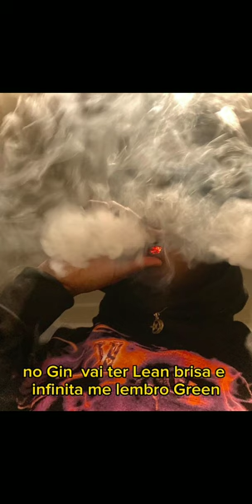LITTLEPORTELA - Coisas Leves 🧠🦅 (light things)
trap,
trap 2023,
trap the fato,
trap br,
trap lore ross,
trap queen,
trap music,
trapped in the closet,
trap nation,
trap beat,
trapped in the closet 1-33,
trap rj,
trap house,
trap geek,
trap caleb,
trap anthem,
trap adventure 2,
trap anthem mc virgin,
trap adventure 2 speedrun,
trap adventure,
trap anthem original song,
trap addict,
trap anthem lyrics,
trap argentino,
trap and bass,
a trap with no return,
a trap for team cid bangla,
a trap for team cid 2,
a trapezoid is not a dinosaur read aloud,
a trap for team cid bangla part 1,
a trappy christmas,
a trap is sprung ff7 remake,
a trap to grab a stalker part 2 crime patrol,
a trapdoor spider,
a trapped hero,
trap brasil,
trap beat instrumental,
trap base rust,
trap bunnies song,
trap bar deadlift,
trap beats 2023,
trap bbn,
trap beats 2022,
trap back jumpin,
trap base,
b trap type beat (eier release),
b trap type beat (rules release),
b trap type beat (blinds release),
b trap type beat (alluring release),
b trap song,
b trap sgl,
b trap type beat (bending release),
b trap type beat (swayze release),
b trap type beat (music release),
b trap thar ya,
trap city,
trap christmas music,
trap cardio,
trap corridos,
trap christmas,
trap city remix,
trap capos,
trap cristiano,
trap city christmas,
trap christmas songs,
c trap for hogs,
c trapper,
c trap lumicks,
c trap plumbing,
c trap the cat,
c trap sigint,
c trap signal,
c trap toilet,
christmas trap music,
cheese in the trap,
trap de bandido,
trap dickey,
trap door 24s shell cases on the floor,
trap drum kit,
trap dancehall,
trap door,
trap drill type beat,
trapdoor spider,
trap dancehall instrumental,
trap docks,
d trap preston,
d trap plumbing,
dark trap,
diy mouse trap,
deb smikle thirst trap,
dope anthem trap,
denefu trap song,
death trap,
trap exercises,
trap edm,
trap envy,
trap exercises with dumbbells,
trap ep 1 eng sub,
trap en español,
trap en ingles,
trap edm mix,
trap exercises for mass,
trap emotional type beat,
è trap,
e trapez,
etrapez całki,
e trapo,
etrapez pochodne,
è trap tony effe,
e trap com beijo,
etrapez macierze,
e trapanarella,
e trapez logika,
trap funk,
trap funk type beat,
trap flava boowop,
trap fashion big scarr,
trap fray,
trap freestyle type beat,
trap for you eve,
trap for you,
trap flow,
trap fashion,
f traps,
f trap plumbing,
fetty wap trap queen,
fish trap,
fruit fly trap,
fly trap,
fish trap malayalam,
finger trap,
fish trap in tamil,
fast trap beat,
trap girl kevin gates lyrics,
trap glove slap battles,
trap god,
trap girl,
trap god 2,
trap god gucci mane,
trap geek reaction,
trap gospel,
trap goddess shawty higher learning,
trap greek,
g trap mofak,
g trapper,
g trap beat,
g trap type beat,
g trap mosquito killer,
g trap mosquito killer review,
g trap jogja,
g trap 2.0 mosquito killer,
g trap forbes marshall,
g tape,
trap house 3,
trap house anthem,
trap house jelly roll,
trap house tory lanez,
trap house gucci mane,
trap house kitchen,
trap house 03 greedo,
trap hard type beat,
trap house latino,
trap house songs,
h trap chess,
h trap for horse flies,
h trap by bite-lite,
honey trap,
hard trap beat,
how to get trap glove in slap battles,
homemade rat trap,
how to trap a mouse,
how to trap a bird,
house trap,
trap instrumental,
trap in the closet 1- 22,
trap instrumental beats,
trap in the closet,
trap in the closet 1-37 full movie,
trap in my mind,
trap in minecraft,
trap instrumental 2021,
i trapped every mob in minecraft,
i trapped 25 tiktokers in a box,
i trapped 100 strangers in complete darkness,
i trapped 25 strangers in a house,
i trapped the devil trailer,
i trap i trap,
i trap until the bloody bottoms is underneath,
i trapped every boss in minecraft,
i trapped 100 badboyhalo's,
i trapped the boys in an unbreakable box,
trap jazz,
trap jaw ant,
trap jumpin,
trap jingle bells,
trap juicy j gucci,
trap jumpin 25k,
trap jazz type beat,
trap jazz 2,
trap jazz all stars,
trap jumpin lil mexico,
j trap installation,
j trap leak,
j trapper,
j trap vs p-trap,
j trapstar,
j trap music,
j trap rudolph story,
j trapo,
k trap warm,
trap king,
trap kdrama,
trap karaoke,
trap kitchen,
trap kreyol,
trap kdrama ep 1 eng sub,
trap king pgf nuk,
trap kane,
trap korean drama ep 1 eng sub,
trap king reaction,
k trap interlude,
k trap warm remix,
k trap warm reaction,
k trap skepta,
k trap blade brown,
k trap spoilt,
k trap type beat,
k trap warm lyrics,
k trap xtra time,
k trap warm remix reaction,
trap lore ross king von,
trap loop kit,
trap lore,
trap life,
trap latino,
trap lil baby,
trap little red riding hood,
trap luv,
trap latino mix,
trap lofi,
l traps light,
l trap remix,
l trap type beat,
el trapo comete el pan,
el trapo,
el trapper,
el trapper jose mejia,
el trapecista enrique iglesias,
el trapo y el pan original,
el trap,
trap metal,
trap mix,
trap music 2022,
trap masters,
trap metal lil darkie,